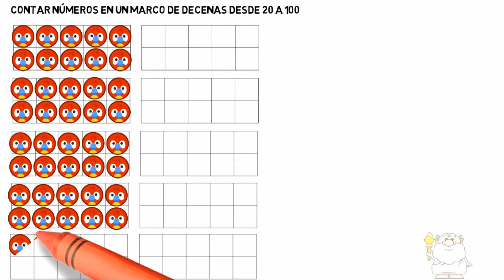Contar números en un marco de decenas desde 20 a 100